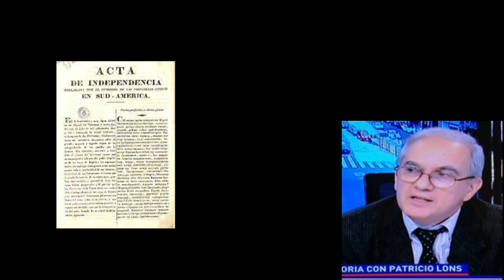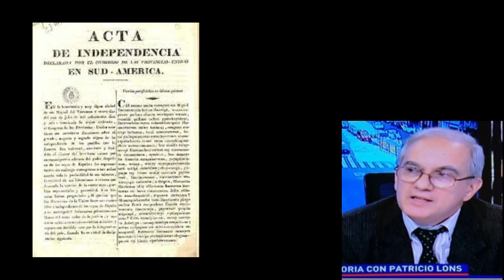¡¿Y SI HACEMOS ENTRETENIDA LA HISTORIA?! Patricio Lons y Chiche Gelblung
Disculpen mi furcio sobre Laprida, fue diputado por San Juan y no por Tucumán.

Patricio Lons